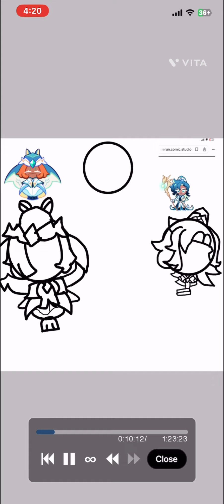Mocha ray cookie and abbys mocha cookie and electric eel cookie speed paint ￼💖